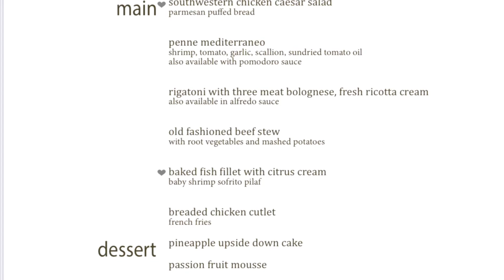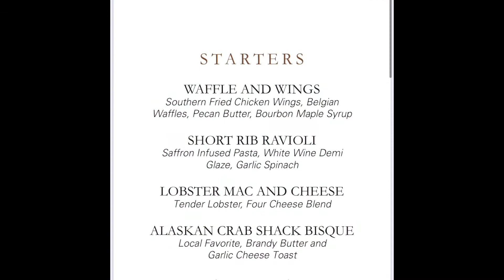New Lunch dining options on the Carnival Spirit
There are two new dining options on the Carnival Spirit. A free open lunch seating and a pay steakhouse brunch option